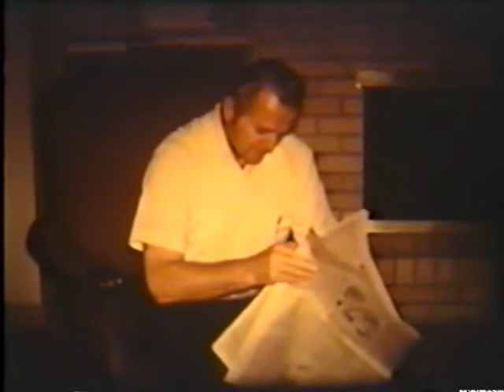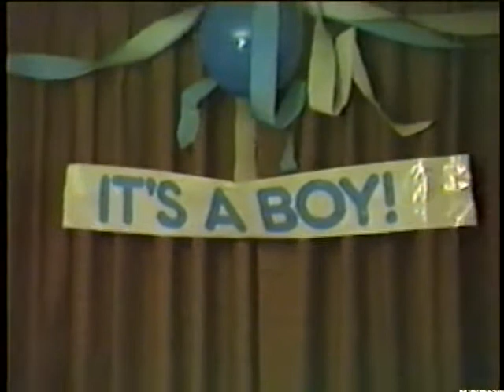Victor Robinson Family Movies 1950s until 1971 final